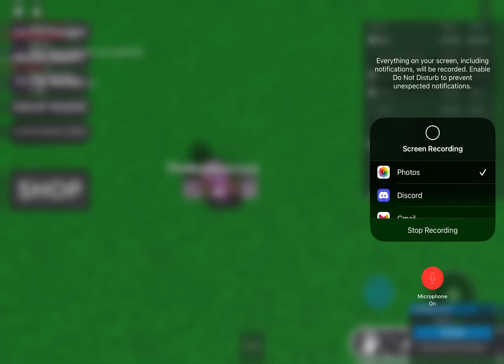BONUS! Unedited videos -Trolling With DONOR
Sorry for the abrupt end!